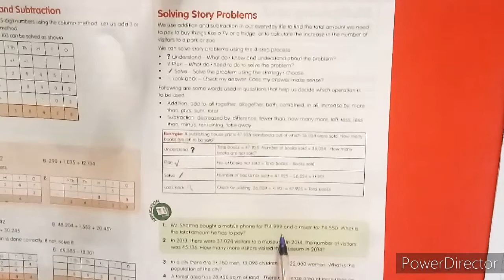Class-5, Chapter -2 Adding and subtracting numbers (part-2)